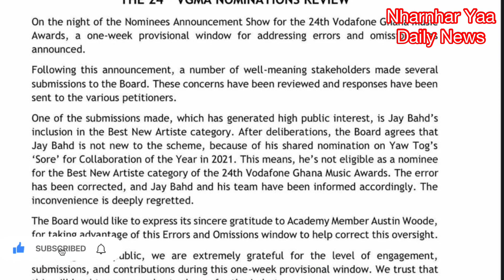Stonebwoy Hit fan for videoing him, Jay Bhad taken off VGMA Best New Artiste, George Addo Joins BBC